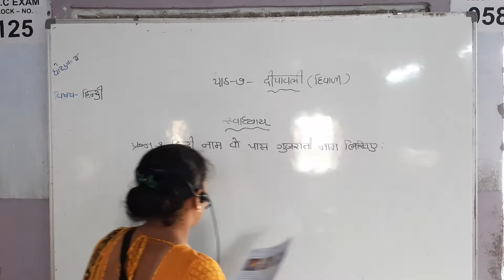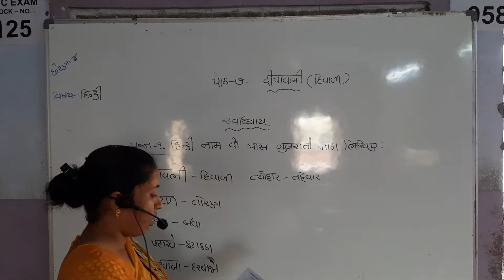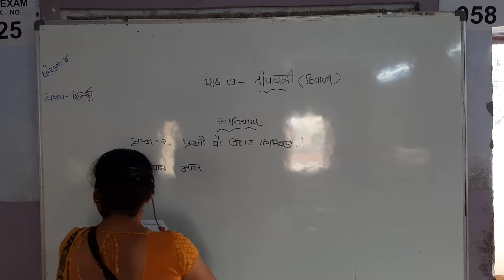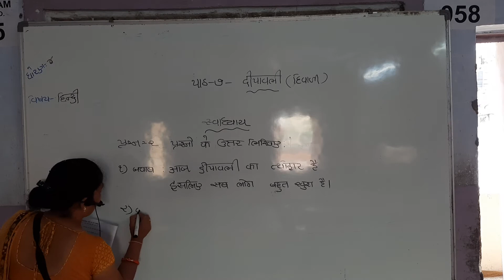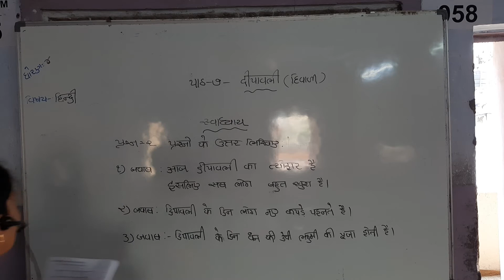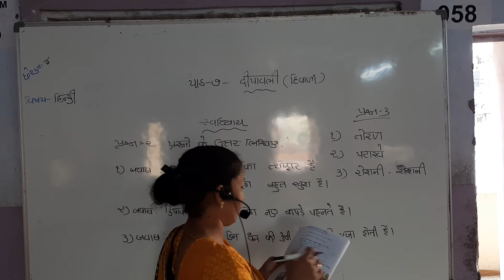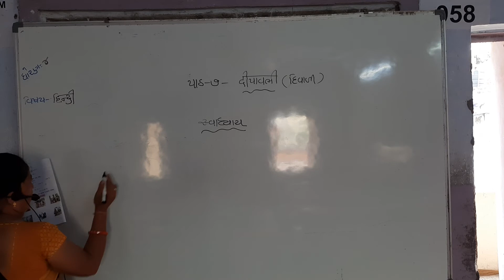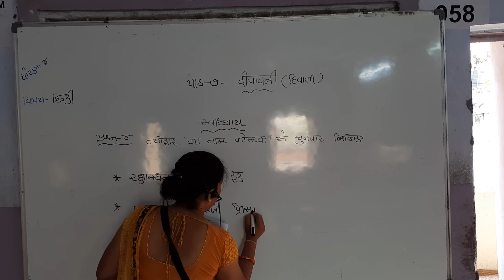ધોરણ -04 (૨૬/૦૩/૨૦) ( હિન્દી ) દીપાવલી (2)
ધોરણ -04 (૨૬/૦૩/૨૦) ( હિન્દી )
દીપાવલી (2)